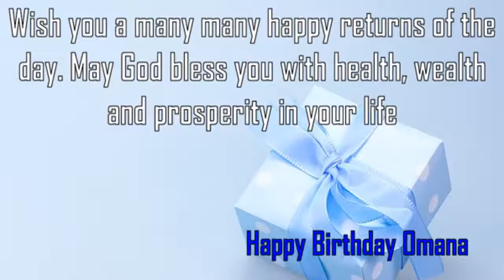Happy Birthday Omana Image Wishes✔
Happy Birthday Omana Images. Send Personalized happy birthday wishes to Omana in 1 min by visiting
GreetName has thousands of image templates to choose from based on gender, age, and relationship. Pick the best image template. Enter Your Name and click 'Generate Personalized Image' button. You can share Omana picture birthday wishes to any social network such as Facebook status, Whatsapp status, Instagram, Twitter, Google+, etc